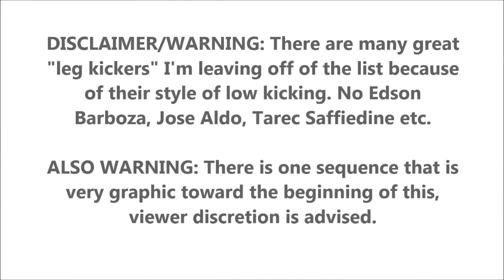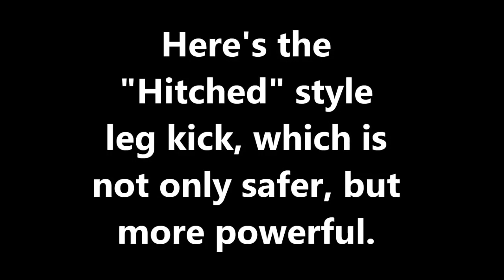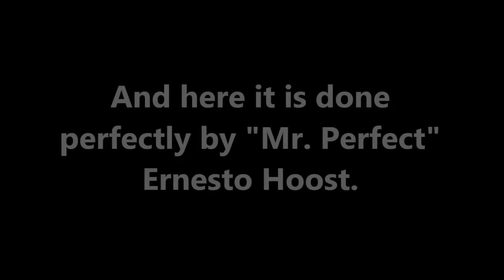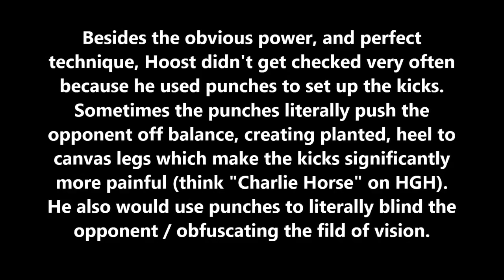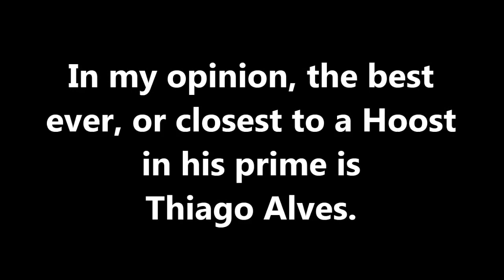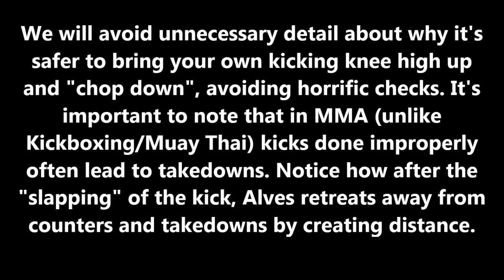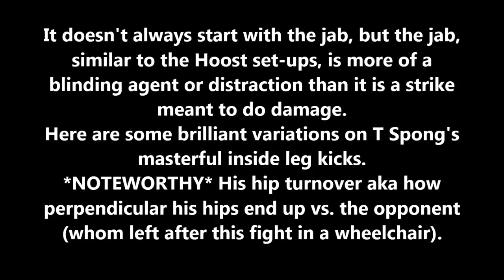Leg Kicks in MMA : Breakdown / Instructional feat. Thiago Alves / Tyrone Spong, Ernesto Hoost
Leg Kicks in MMA: Breakdown / Film Study / Highlights (Thiago Alves, Tyrone Spong, Ernesto Hoost)